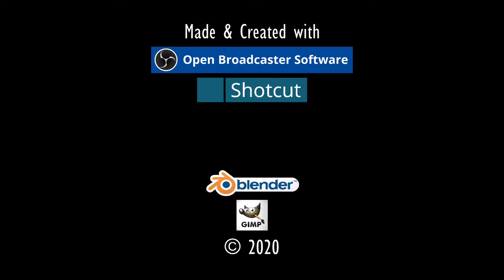UNHEIMLICHES HAUS.⚓ODYSSEE-Im Auftrag des Königs, V2.6 (L'Hiver) #263★Let's Play [Gothic 2 Mod][GER]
"DAS UNHEIMLICHES HAUS".⚓ ODYSSEE-Im Auftrag des Königs, V2.6 (L'Hiver) #263★Let's Play- [Gothic 2 Mod][GER] ⚓

Entwickler/Publisher:
Piranha Bytes/Jowood